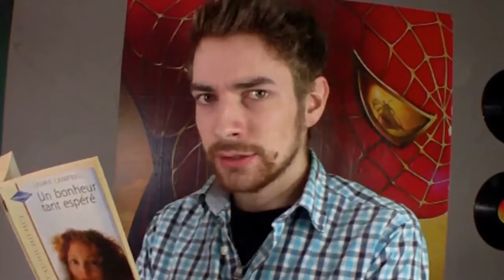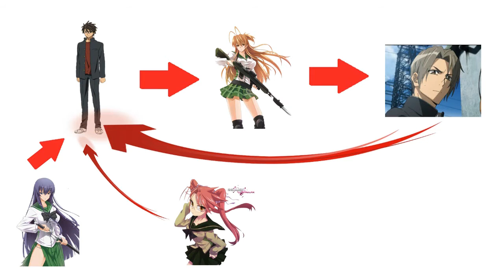Des zombies, du sang et... bah vous verrez (Highschool of the dead)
Cette semaine dans une semaine un animé, je vous propose de parler de High School Of The Dead, célèbre manga réalisé par Daisuke Satō, célèbre, on comprends pourquoi ...

Si tu aimes les Mangas, les Animés, ou même la culture Japonaise en général, tu peux me rejoindre sur les réseaux sociaux, on pourra en parler tous ensemble, ça sera cool, et en plus tu auras un Curly en guise de bienvenue.

Tcho'